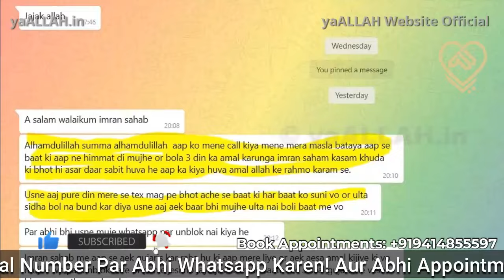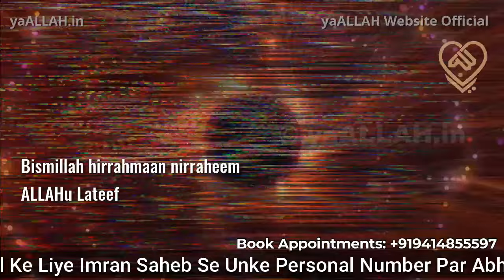Sirf 1 Alfaz Jiski Zariye Mehboob Paltega-yaALLAH website official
महबूब को अपनी तरफ वापस बुलाने का वज़ीफ़ा